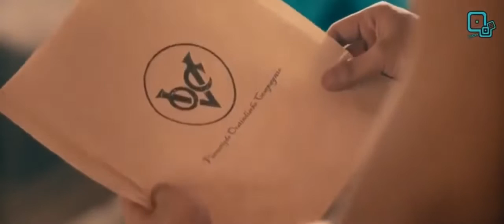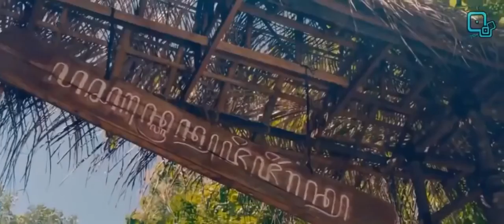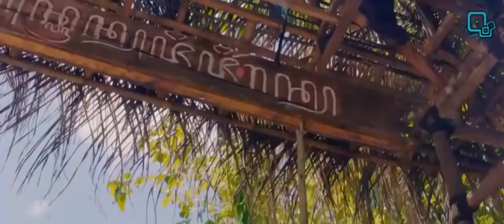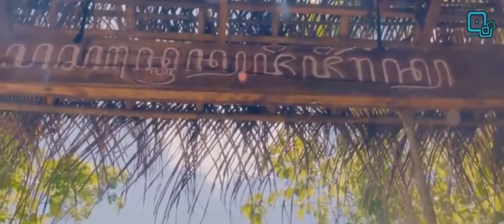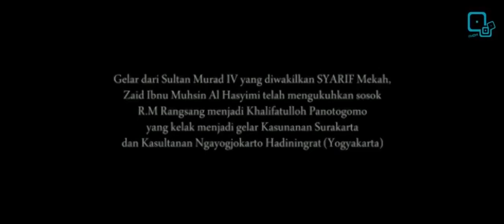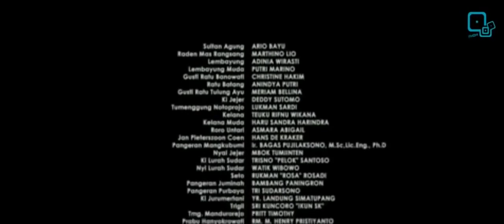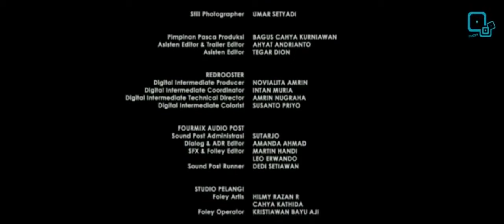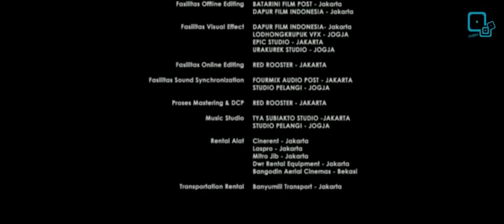FLM SEJARAH TANAH JAWA SULTAN AGUNG movie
kisah mulai dari pendidikan seorang calon raja yang sangat terkenal pada masa nya , kisah ini banyak sekali ilmu yg bisa dipetik, kisah nya seru dari belajar silat,agama, dan bumbu cinta yang sangat pilu di akhir,

Biar semangat Uploadnya bantu Subya Lur

Channel ini adalah tentang hiburan,  Musik budaya tradisional dan masakini
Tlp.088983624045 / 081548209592